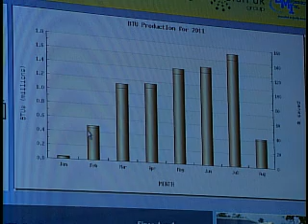Global Warming Debate